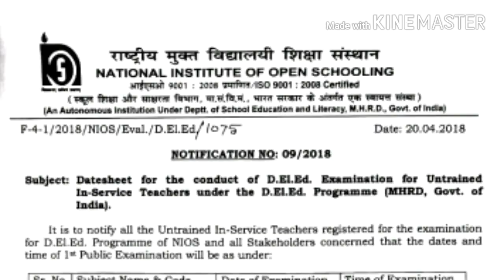DElEd Exam final Routine ln-service teacher NIOS l Date confirmed , download link l SMDN Tutorial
Fully solved NIOS D El Ed School Bases Activities in Bengali, it Contains 511.3.2 Organisation of SMC Meeting